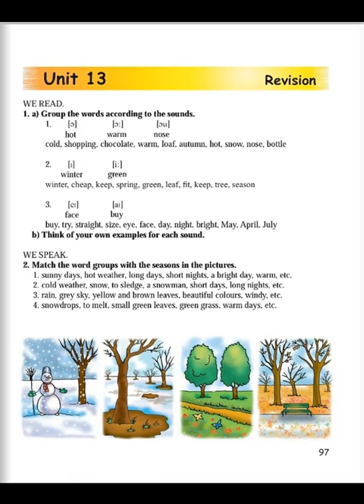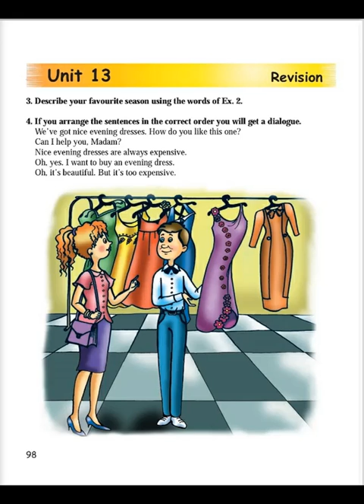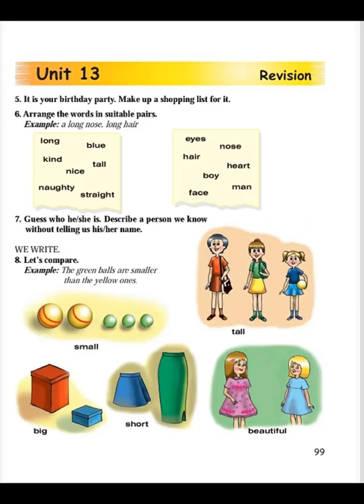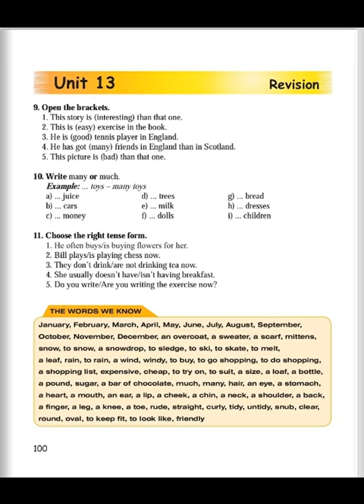Tnayin ashxatanq, English 4, Das 13